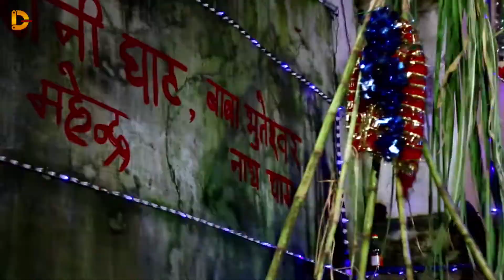Dixit | बहँगी लचकत जाला | Bahangi Lachkat Jala | Paramparik Chhath Pooja Geet 2021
Album - Pujai Chhathi Maiya Ke - पुजाई छठी मईया के
Music - Shankar Singh , Chhotu Avinash
Lyrics - Raushan Singh Vishwas
Coreographer - Naveen Singh

► Company/Label - Diginor Music